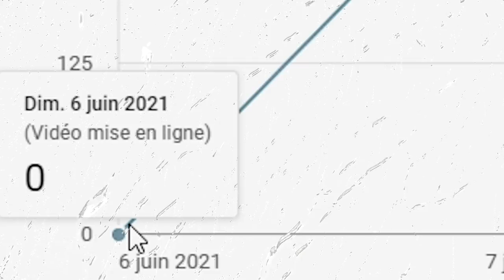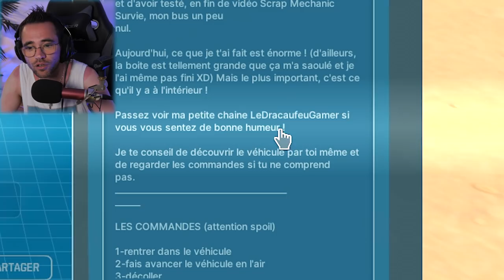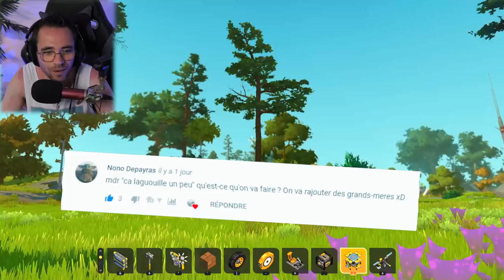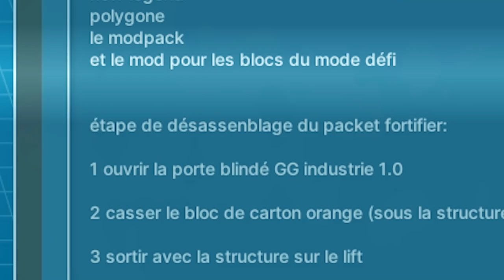MON PC GAMER A FUMÉ - scrap mechanic mystery box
Scrap mechanic mystery box , cette fois ci mon pc a fumé !